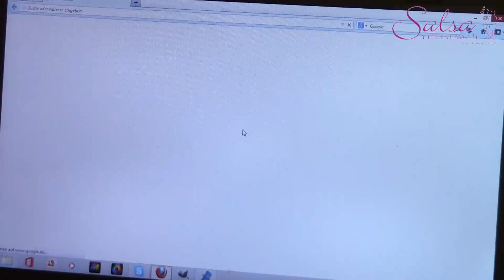Salsa Workshop 20.07.13 mit Tanzschule SALSA IN DONAUWÖRTH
Tanzschule SALSA IN DONAUWÖRTH
Donauwörth`s Tanzschule für Salsa, ChaChaCha, Merengue, Bachata und Reggaeton

SALSA nicht nur ein Tanz , sondern ein Lebensgefühl. Ein Lebensgefühl, welches Diskotheken füllt und Menschen miteinander verbindet. Einfach ein klein wenig Urlaub vom Alltag. Kein anderer Tanz hat sich so starkverbreitet wie der Salsa und nicht wenige haben dabei schon ihren Traumpartner gefunden...

Du hast keine/n Tanzpartner/in? Kein Problem! In den Kursen und Workshops von Salsa in Donauwörth gibt es in der Regel keine festen Tanzpartner. Die Mehrzahl der Teilnehmer melden sich einzeln an und es finden oft Partnerwechsel statt, so dass jeder mit jedem tanzt.